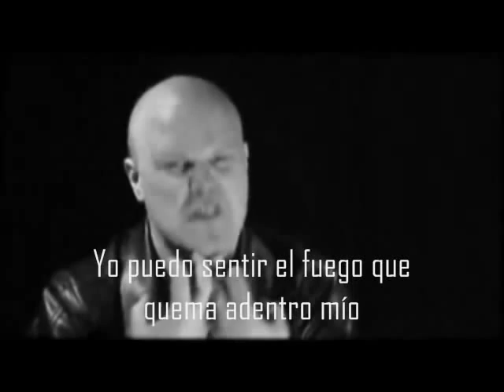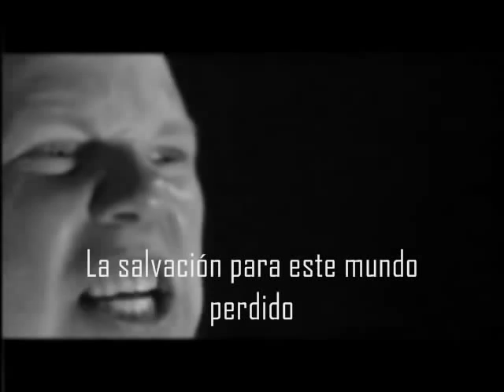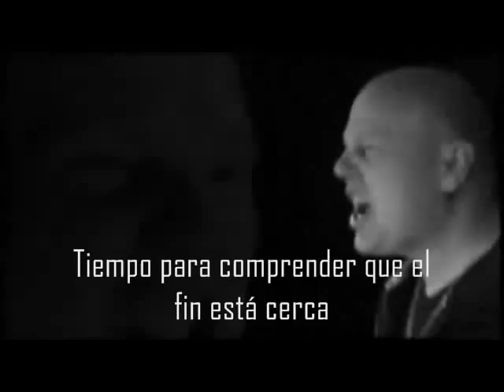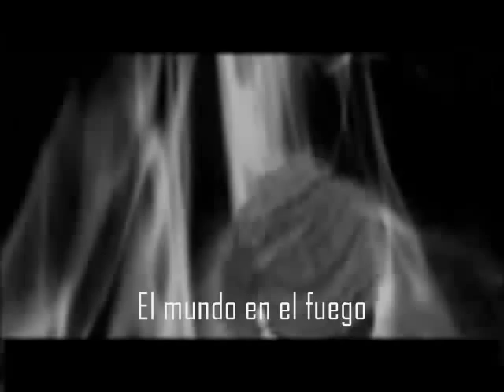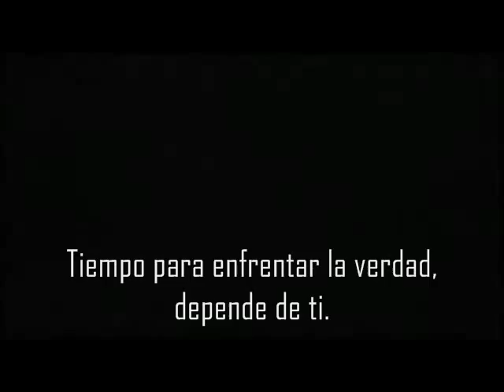Divinefire -The World's On Fire subtitulado Whitemetal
DIVINEFIRE combina la pesadez de los estilos más agresivos del metal con las melodías de la sinfónica de estilo hardrock, mientras que también en la hermosa mezcla armonías vocales.
Es una cancion que nos recuerda que Jesucristo viene pronto.